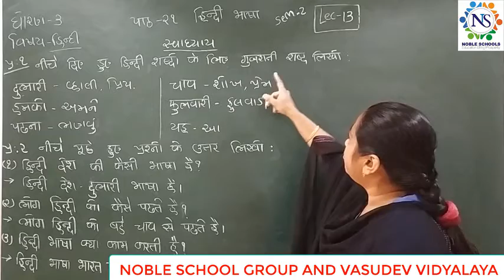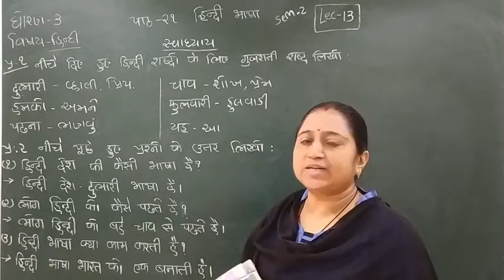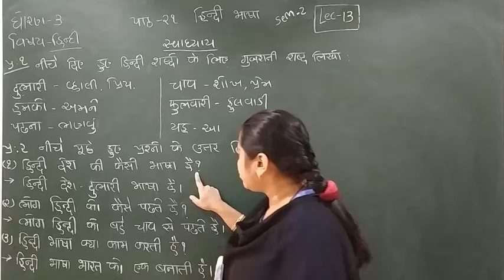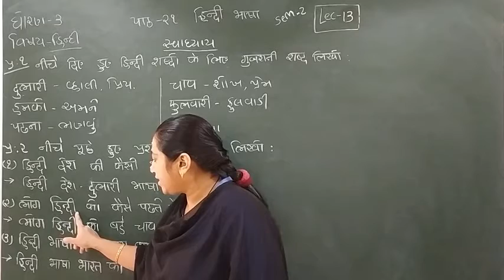Standard - 3 Hindi Semester - 2 lecture - 13 By Truptimadam